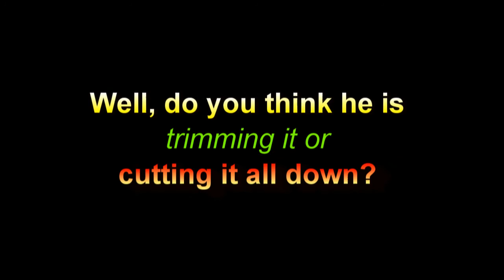A Dude in a Tree with a Chainsaw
Was this really necessary? Why move to the suburbs if you just make it look more like the city? Please appreciate the trees and try not to kill them if they are healthy. Once gone, you will never see another tree there of that size in your lifetime (and neither will anyone else).